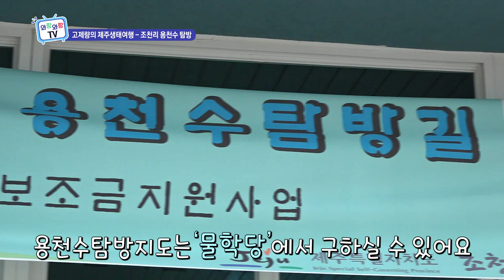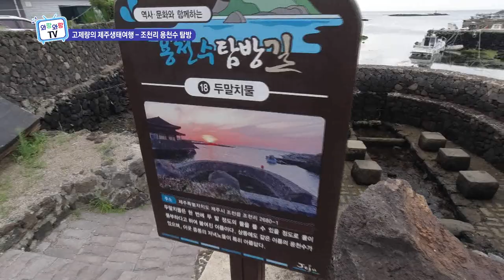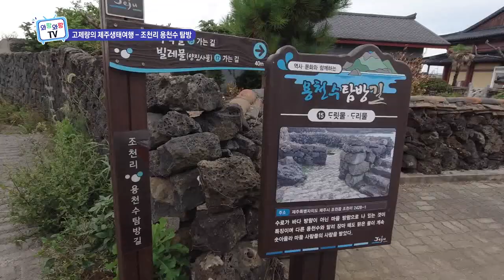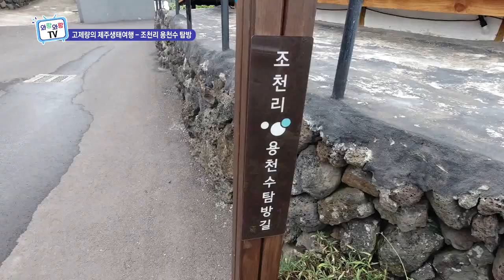[고제량의 제주생태여행] 조천리 용천수 탐방